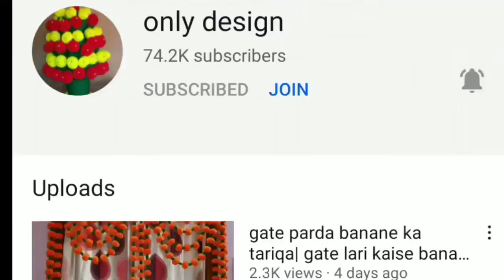Chandni design|suhaag lari|woolen design|home decoration|pardehallari|parda|gate|gate hanging